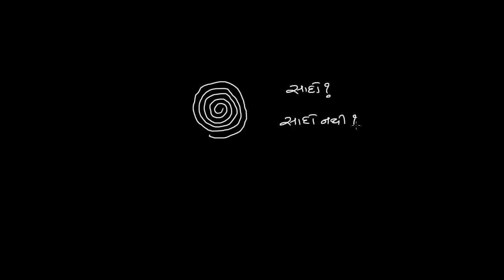ધોરણ-6, પ્રકરણ-4.2, ગણિત, વક્રનો પરિચય